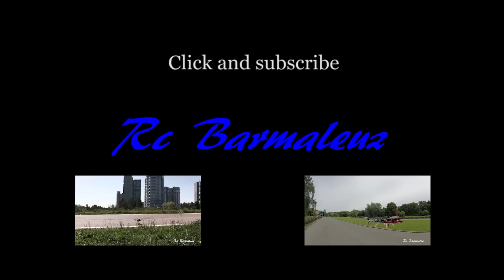Поисковые системы Rockwell B7 и Rockwell lBeacon Mini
Если ваш летательный аппарат,с дорогим оборудованием на борту, неожиданно захотел на Родину и полетел в сторону Китая,то вернуть обратно помогут поисковые устройства Rockwell B7 или Rockwell lBeacon Mini
Rockwell B7